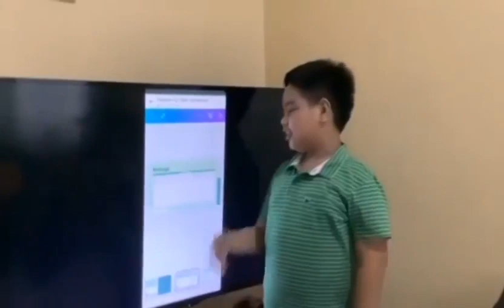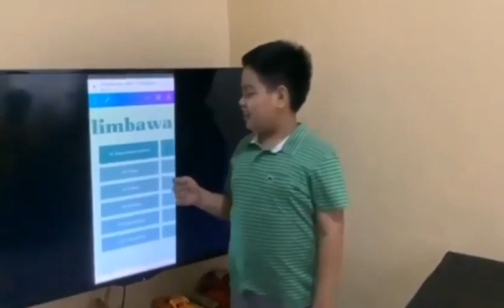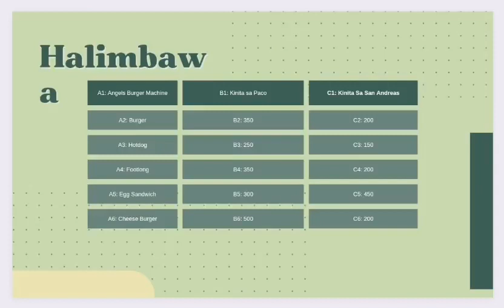PAGGAWA NG TABLE SA ELECTRONIC SPREADSHEET TOOL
Ang electronic spreadsheet tool ay isang mainam na software upang makagawa tayo ng mga table at tsart para sa mas madaling pagsusuri at pagsasaayos ng ating mga numerikal at tekstuwal na impormasyon.

 Maaaring i-format ang properties ng table at tsart upang mas maging kaaya-aya ang mga ito kung ipakikita o ipi-print bilang ulat.